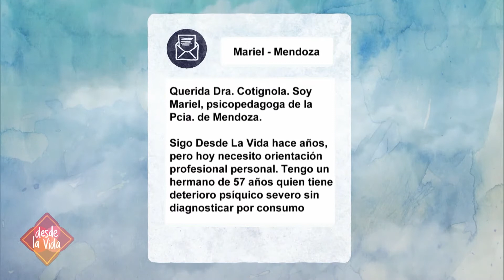DESDE LA VIDA 25/09/21 Programa 626: “DRA. COTIGNOLA” "HACIA EL MAÑANA" – Bloque 3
DESDE LA VIDA - 25 de Septiembre de 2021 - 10:30hs.- Televisión Pública

DRA. COTIGNOLA responde sobre:
¿Qué recurso legal existe para obtener el subsidio por hijo con disc en la Caja de Farmacéuticos cuando es rechazado?

"HACIA EL MAÑANA/TOMORROW IS TODAY – POR EL CAMBIO CLIMÁTICO"
Obra realizada en conjunto por la SINFÓNICA NACIONAL DE CIEGOS PASCUAL GRISOLÍA, junto a coros de tres continentes.